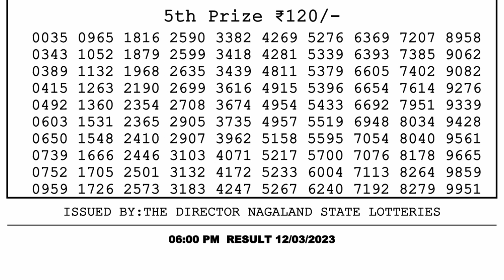Dear Lottery Sambad 6pm today 12.03.23 Nagaland State Lottery Result